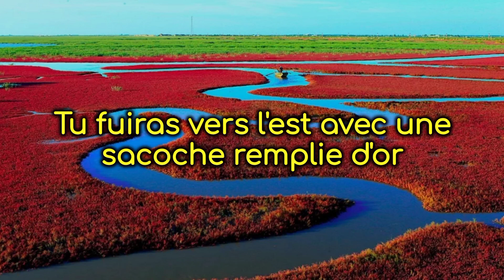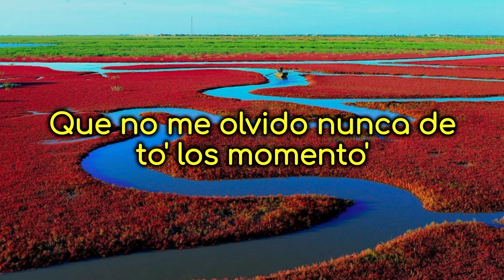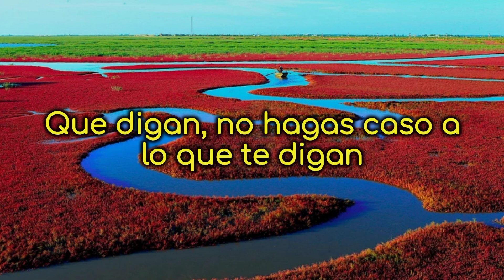Gims ft Morad - Seya (Lyrics)